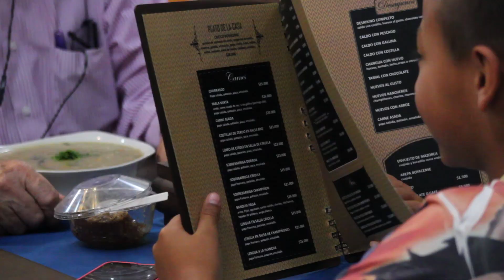Video Corporativo Del Fogón pa Sumercé - Ráquira Boyacá - Patria Producciones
Somos Patria, una productora Audiovisual Chiquinquireña innovadora y creativa, con amplia experiencia en video Marketing, Video Corporativo, Fotografía Publicitaria, Diseño, Branding, Marketing Digital y cubrimiento de eventos, ofrecemos productos de Alta Calidad, (Video 4K, tomas aéreas), creados y diseñados para su audiencia en especial, con el fin de crear impacto, confianza y posicionamiento entre sus clientes. Diseñamos estrategias de publicidad mezclando técnicas btl y atl para expandir y activar su marca.